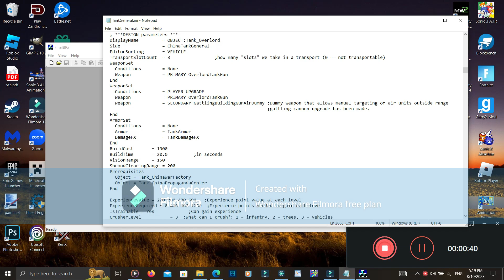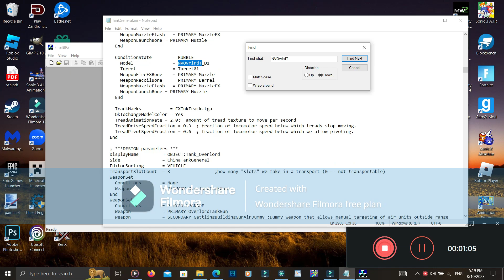Part 3 Command And Conquer Generals How To Noob Vehicles